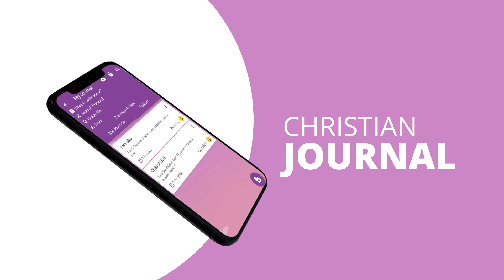Biblical Affirmations Video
Christian meditation, Bible & journal to help you reflect on God’s Word daily.